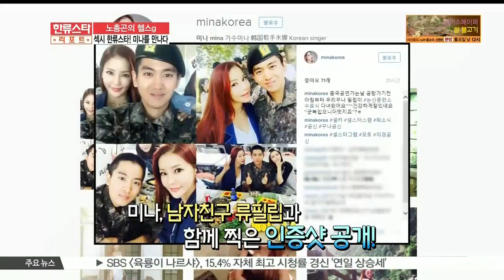[K-STAR REPORT] Special work out to have Mina's body line / [노총곤의 헬스g] 가수 미나 몸매 따라잡기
스타들의 각양각색 헬스라이프를 통해 건강한 운동법을 소개하는 [노총곤의 헬스 그램] 시간입니다.

대한민국은 지금 핫 바디 열풍! 올해는 특히 섹시 백 스타들이 큰 화제가 됐는데요.

오늘은 2002 월드컵 미녀에서 중화권 한류 톱스타로 거듭난 가수 미나 씨와 함께 합니다. 화면으로 만나보시죠!

[현장음: 노총곤/ 트레이너]

대한민국 모든 국민들이 아름답고 건강한 몸매를 갖기 위한 그 날까지! 시청자 여러분들의 숨은 1g까지 말끔하게 해결해드리는 [노총곤의 헬스그램] 마스터 트레이너 노총곤입니다. 오늘은 전문가인 저까지도 바짝 긴장하게 만드는 원조 섹시 스타! 아름다운 몸매를 가지신 미나 씨가 저희 [노총곤의 헬스그램]을 찾아 주셨는데요. 자! 함께 만나보시죠!

2002년 ‘월드컵 미녀’로 혜성같이 등장한 후 8년째 중국 활동을 이어오고 있는 가수 미나!

지난 18일, [2015 글로벌 자랑스러운 인물대상]에서 ‘한류발전부문 대상’을 수상하며 한류 스타의 위엄을 과시했는데요. 요즘 어떻게 지내셨나요?

[현장음: 미나]

한국에 와서 자주 활동도 하고 있고요. 8년동안 중국활동 열심히 했고 얼마 전에 (앨범)녹음을 마치고 뮤비도 마치고 신곡 중국 발라드 곡을 발매해요

지난 21일, 중국어 발라드 곡 ‘쥐디엔’으로 중국에서 본격적인 음반 활동을 시작한 그녀!  최근 17세 연하남, 류필립 씨와의 열애사실을 공개해 엄청난 화제를 몰기도 했는데요.

현재 군복무 중인 남자친구의 훈련소에서 함께 찍은 인증 샷을 공개하며 그를 향한 무한 애정을 드러내기도 했습니다.

[현장음: 미나]

이제 자대배치 되가지고요. 다행이 저희 집이랑 가까운데.. 의경으로 갔거든요.

아 의경이에요?

[현장음: 미나]

네.. 1주일에 한 번 정도는 제가 면회를 가고요. 다음 주부터 외출이 가능해졌어요. 그래서 더 자주 만날 수 있을 것 같아요.

17세 연하남 필립 씨를 단 번에 사로잡은 미나 씨 만의 몸매 비결! 바로 철저한 자기 관리라고 하는데요!

키 165cm에 몸무게 45kg!! 34-23-35의 바비 인형같은 특급 몸매! 와~ 눈으로 봐도 정말 믿기지 않는 프로필이네요!

그런데 전문가인 제가 봐도 몸매 관리를 정말 잘하셨어요!

[현장음: 미나]

아이..또 숨겨진 살들이.. 있어서..

평소에 그럼 즐겨하시는 운동이 있으세요?

[현장음: 미나]

요가같이 정적인 운동보다는 헬스처럼 근육 만드는 걸 좋아하거든요 그래서 헬스를 되게 좋아해요.

아 제가 사진을 봤어요. 안 그래도 미나 씨 오신다는 얘기를 듣고 사진을 봤는데 보고서 깜~~짝 놀랐어요!

인터넷에 화제가 된  미나 씨의 운동 인증 샷! 정말 완벽한데요?

[현장음: 미나]

아 예전 사진인가요?  요즘에는 그럼 운동 안하세요?

[현장음: 미나]

요즘에도 운동을 꾸준히 하는데 근육을 많이 만들진 않고, 라인 위주로 운동을 하고 있어요.

아.. 라인 잡는 위주로~ 그럼 자신 있는 몸에 부위는 있으세요?

[현장음: 미나]

제가 신기하게도 살이 조금 쪄도 등이랑 허리라인에 살이 잘 안 붙더라고요

저도 미나 씨 사진을 봤죠. 인터넷 사진으로 봤는데 등근육이 너무 좋으신거에요

[현장음: 미나]

아.. 감사합니다.

일반인이 만들 수 있는 등근육이 아니더라고요.

[현장음: 미나]

아 그래요?

네 전문가의 영역이에요! 그래서 솔직히 깜짝 놀랐어요.

노총곤 트레이너를 긴장시킨 최고의 섹시 백 스타 미나씨 와 같이 최근 탄탄한 근육질 몸매로 건강미를 뽐내는 남녀 스타들 많은데요.

특히 연예계의 핫 한 뒤태 미녀들이 화제를 모으고 있습니다.

[현장음: 예정화]

사격하는 모습을 친구가 뒷모습을 찍었어요. 포털 사이트에 다 퍼지고 해서 그 사진 한 장이 좀 많은 변화를 가져다주지 않았나..

얼마전 본격적인 연예 활동을 시작한 사격장 뒤태 미녀 예정화,